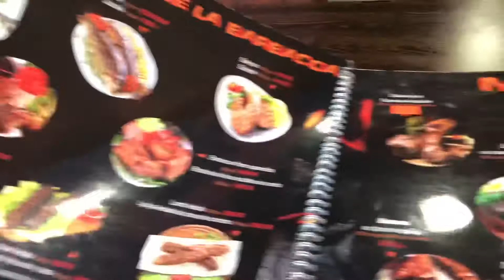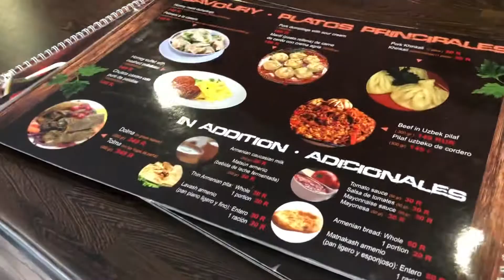GrekovTV - Отзыв о кафе Шашлык63.рф в Самаре (вкусно, доступно, приемлимые цены)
В дальнейшем обещаю годный контент🔝🔝🔝 разработка тематики в процессе ⏰